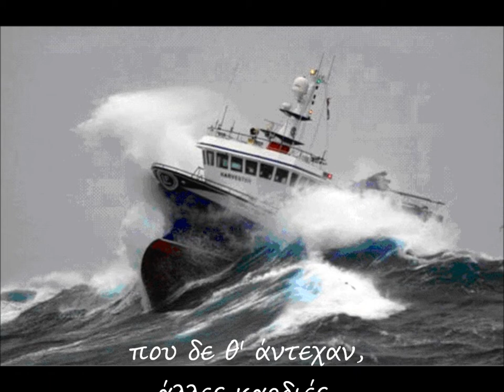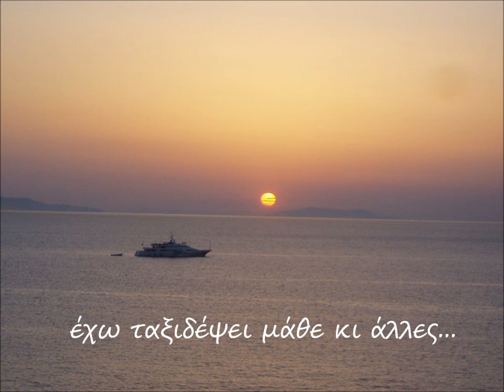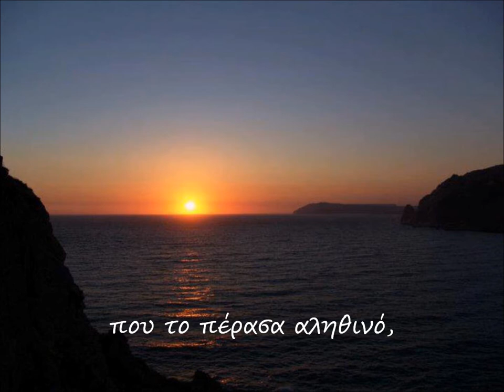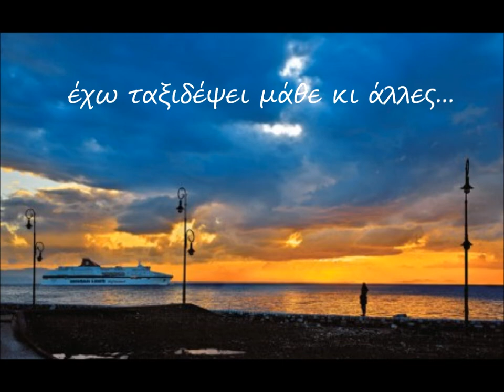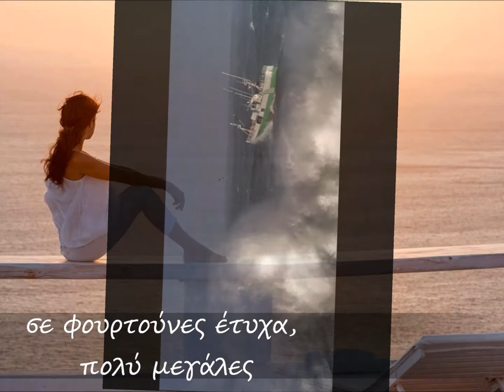Ο ΚΑΠΕΤΑΝΙΟΣ - ΒΑΣΙΛΗΣ ΣΤΑΚΤΕΑΣ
Έχω Ταξιδέψει - Βασίλης Στακτέας
(Στίχοι - Μουσική:  Βασίλη Παϊτέρη)
Πρώτη εκτέλεση: Βασίλης Παϊτέρης